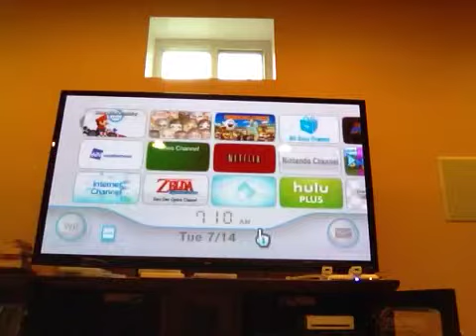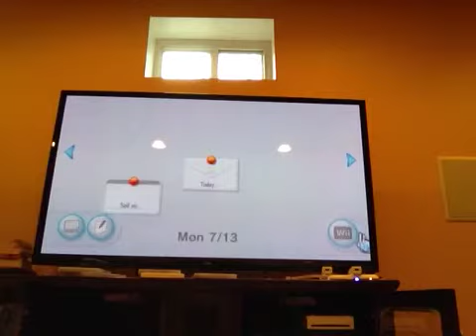R.I.P Satoru Iwata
We all miss Satoru Iwata! Let's take our time and remember all the things he did for Nintendo. 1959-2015 :( We can't believe he passed away. Farewell Mr. Iwata :( I wrote a message on the Wii Message Board saying that he passed away.